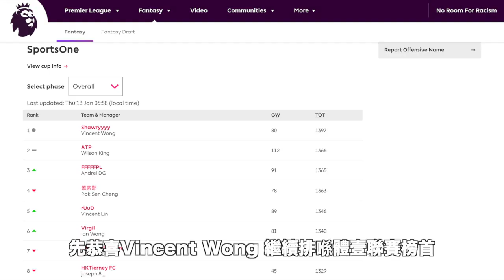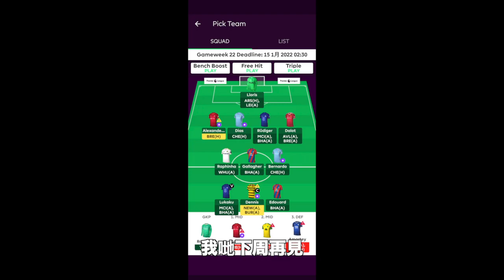《英超狂想曲》Week 22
有睇開都知我哋應付非洲國家盃就放走咗沙拿，一早調整咗準備入老孫，點知老孫佢大傷要抖，唯有再轉目標，就揀咗嚟緊都有兩場波踢嘅盧卡古。